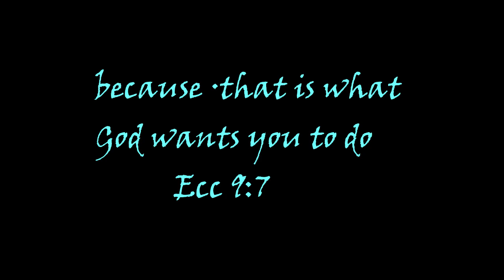sholay hills trip with KIMS